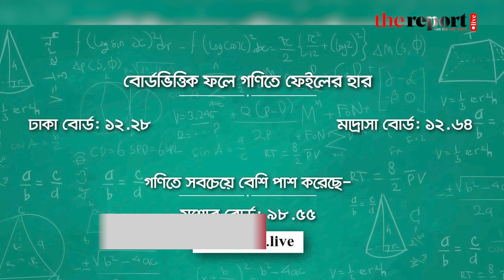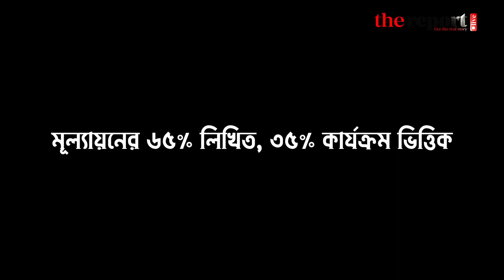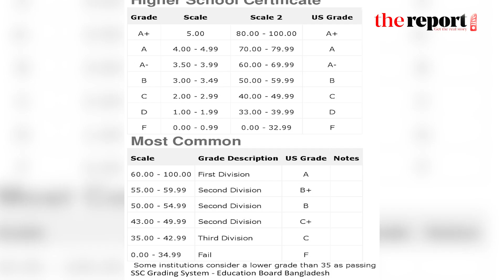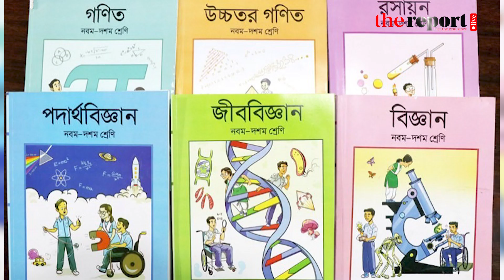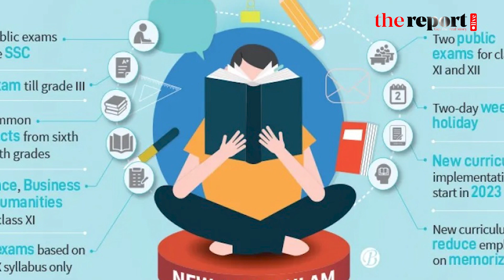নতুন পদ্ধতিতে এসএসসিতে ফেল করেও ভর্তি হওয়া যাবে একাদশে I SSC I Bangladesh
সামনে থেকে হয়তো মাধ্যমিক স্কুল ফাইনাল পরীক্ষায় ফেল করলেও ভর্তি হওয়া যাবে একাদশ শ্রেণীতে।
বড় ধরণের পরিবর্তন আসছে মাধ্যমিকের শিক্ষা কাঠামোতে। নতুন কারিকুলাম অনুযায়ী কি কি বড় ধরনের পরিবর্তন সুপারিশ করেছে জাতীয় শিক্ষাক্রম ও পাঠ্যপুস্তক বোর্ড, আসুন জেনে নেওয়া যাক।
আগামীতে এসএসসি পরীক্ষায় থাকছে না কোনো টেস্ট পা নির্বাচনী পরীক্ষা। কোনো শিক্ষার্থী নবম থেকে দশম শ্রেণিতে উত্তীর্ণ হলেই সুযোগ পাবেন মাধ্যমিক স্কুল ফাইনাল পরীক্ষায়।
এনসিবিটির সুপারিশকৃত নতুন করিকুলাম অনুসারে সামনে থেকে এসএসসি পরীক্ষায় সর্ব্বোচ্চ দুই বিষয়ে অনুত্তীর্ণ হলেও একজন শিক্ষার্থী শর্ত সাপেক্ষে ভর্তি হতে পারবেন একাদশ শ্রেণিতে। সেইসঙ্গে সেই শিক্ষার্থীকে পরবর্তী দুই বছরের মধ্যে এসএসসি পরীক্ষার অকৃতকার্য বিষয়গুলোতে পাসহ করতে হবে।
তবে তিন বা তার বেশি বিষয়ে ফেল করলে এই সুযোগ পাবেন না একজন শিক্ষার্থী।
আগামীতে এসএসসি পরীক্ষা মূল্যায়নের কাঠামোতে আসছে বড় ধরণের পরিবর্তন। একজন শিক্ষার্থীর মাধ্যমিক শ্রেনির অর্জিত শিক্ষার মূল্যায়নের শতকরা ৬৫ ভাগ ধার্য করা হয়েছে লিখিত পরীক্ষার ওপর। আর বাদ বাকি ৩৫ শতাংশ যাচাইয়ের জন্য বিভিন্ন কার্যক্রমভিত্তিক মূল্যায়ন সুপারিশ করেছে জাতীয় শিক্ষাক্রম ও পাঠ্যপুস্তক বোর্ড।
আগামীতে একজন শিক্ষার্থীকে এসএসসি পরীক্ষায় বসতে হলে তাকে নূন্যতম ৭০ শতাংশ কার্যদিবস স্কুলে উপস্থিত থাকতে হবে। এছাড়া সেই শিক্ষার্থী পরীক্ষায় বসার সুযোগ পাবেন না, এমনটাই বলা হয়েছে নতুন কারিকুলামের সুপারিশে।
আগের মতো এসএসসি পরীক্ষার ফলাফলে আর থাকছে না জিপিএ পদ্ধতি। তার পরিবর্তে যুক্ত হচ্ছে নতুন ধরনের সাত ধাপের ফলাফল কাঠামো। সেগুলো হচ্ছে ‘অনন্য, অর্জনমুখী, অগ্রগামী, সক্রিয়, অনুসন্ধানী, বিকাশমান ও প্রারম্ভিক।’
সম্প্রতি শিক্ষা মন্ত্রনালয় সূত্র জানায়, বরাবরের মতো ফেব্রুয়ারি মাসে এসএসসি পরীক্ষা আয়োজনের নিয়ম বদলে যাচ্ছে। তার বদলে আগামী ২০২৬ সাল থেকে এসএসসি পরীক্ষা অনুষ্ঠিত হবে ডিসেম্বর মাসে। এবং এই নতুন পদ্ধতির সঙ্গে খাঁপ খাইয়ে নিতে প্রাথমিকভাবে বিষয়ভিত্তিকভাবে সারাদেশ থেকে ৬০০ জন শিক্ষকের সমন্বয়ে ‘সাবজেক্ট পুল’ সৃষ্টি করা হবে।
নতুন কারিকুলাম অনুযায়ী আগামী ২০২৬ সালের এসএসসি পরীক্ষা ৫ ঘণ্টা ব্যাপী হবে এবং এই পাঁচ ঘণ্টার পরীক্ষার মধ্যে বিরতিও থাকবে। তবে বর্তমানের মতোই পরীক্ষা কার্যক্রমটি বিভিন্ন কেন্দ্রে অনুষ্ঠিত হবে।

বর্তমানে এসএসসি পরীক্ষা নবম ও দশম এই দুই শ্রেণির পাঠ্যসূচিকে একত্রে সমন্বয় করে। তবেও সামনে বদলে যাচ্ছে এই নিয়ম। আগমী এসএসসি পরীক্ষায় অনুষ্ঠিত হবে কেবল দশম শ্রেণির পাঠ্যসূচির ওপর, এবং সেখানে থাকছে নবম শ্রেণির কোনো বিষয় বস্তু।
আগামীতে এসএসসি পরীক্ষার জন্য শিক্ষার্থীদের দশটি বিষয় অধ্যয়ন করতে হবে। বিষয়গুলো হলো যথাক্রমে: বাংলা, ইংরেজি, গণিত, বিজ্ঞান, ইতিহাস ও সামাজিক বিজ্ঞান, ডিজিটাল প্রযুক্তি, জীবন ও জীবিকা, ধর্মীয় অধ্যয়ন, স্বাস্থ্য সুরক্ষা এবং শিল্প ও সংস্কৃতি।

জাতীয় শিক্ষাক্রম ও পাঠ্যপুস্তক বোর্ডের সূত্র বলছে, তাঁরা আশা করছেন জাতীয় শিক্ষাক্রম সমন্বয় কমিটির (এনসিসিসি) সভায় মূল্যায়নের বিষয়টি তাড়াতাড়ি অনুমোদন হবে।